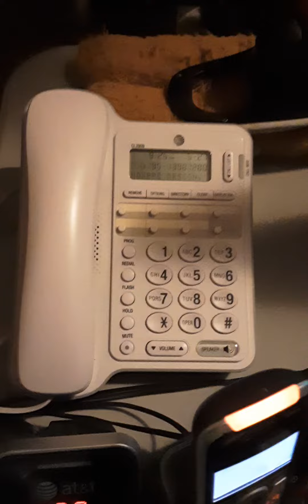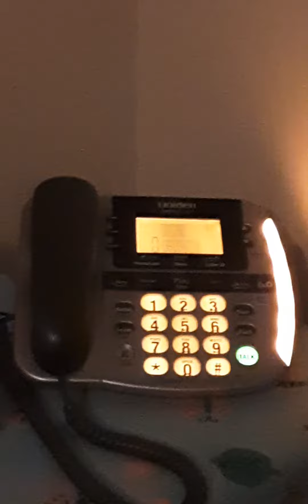Phones Ringing 5/27/2021